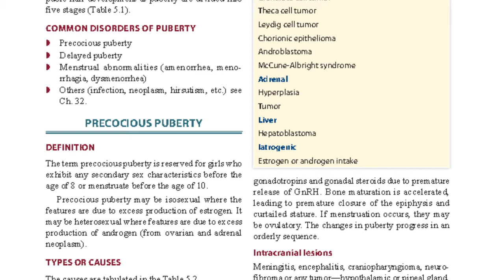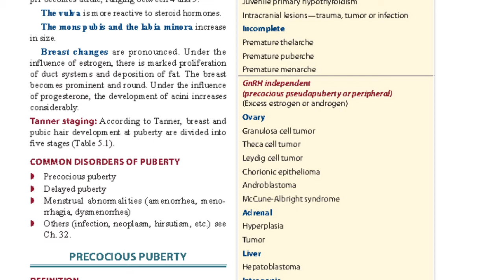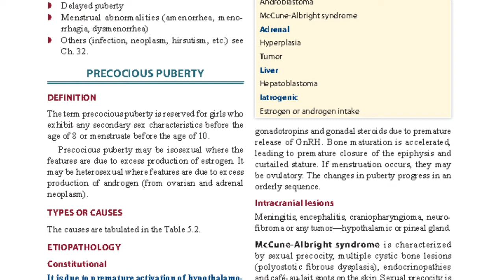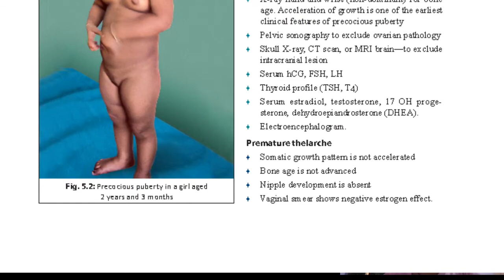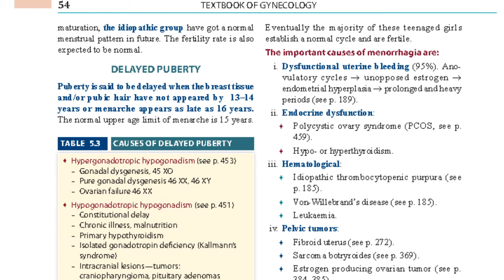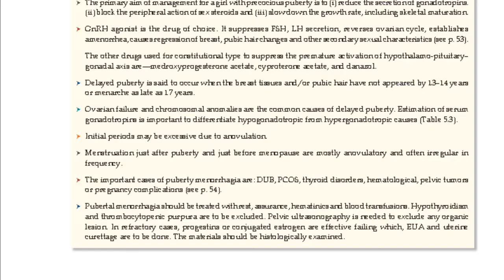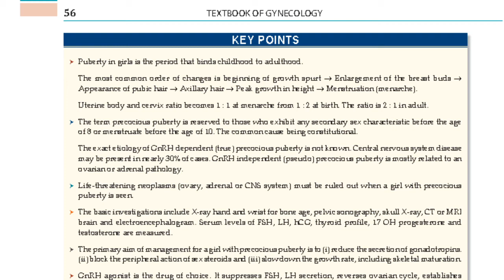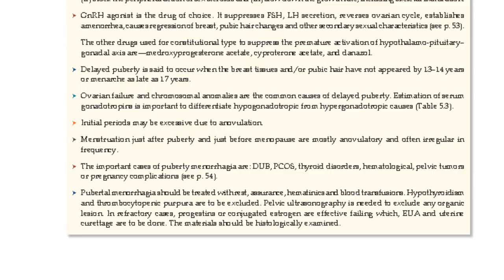PRECOCIOUS PUBERTY / types / causes / tarangini goswami / obs gynae for 3rd year BHMS ..